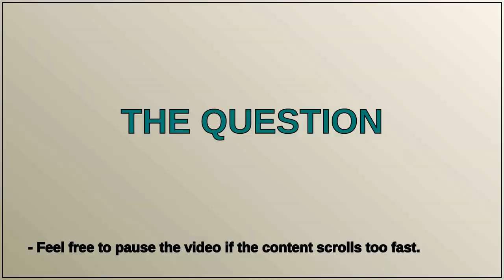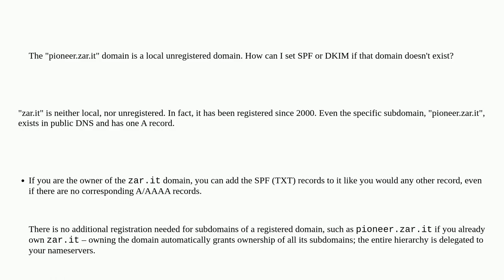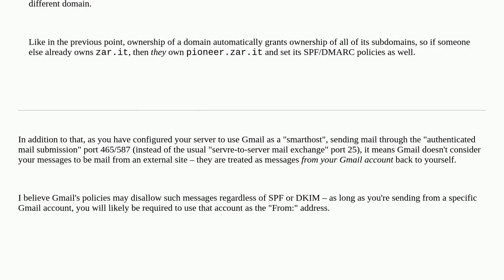How to send mail using exim4 via gmail smtp: how to enable SPF or DKIM without a domain?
A special thanks goes out to the community

  gmail exim debian